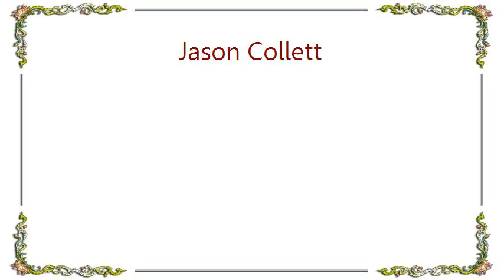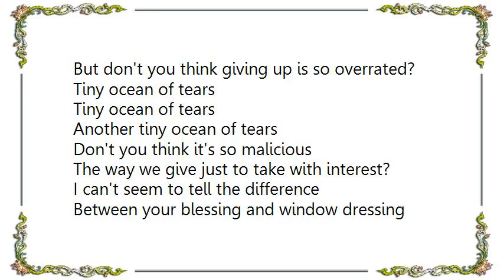Jason Collett - Tiny Ocean of Tears Lyrics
[Lyrics Jason Collett - Tiny Ocean of Tears]
I've been stunned by the clarity
Of your peripheral vision
Now I know it wasn't fair of me
To always offer my opinion

I guess I should learn that sooner
But I always was the slower learner
Waiting for the next shoe to drop
Waiting for the next bottle up

Tiny ocean of tears
Another tiny ocean of tears

I see you're writing your epitaph
It's a brand new glorious past
And when you asked me for a kiss
You made me feel like I was your Judas

I know it's complicated
But don't you think giving up is so overrated?

Don't you think it's so malicious
The way we give just to take with interest?
I can't seem to tell the difference
Between your blessing and window dressing

Chasing down another dollar
Stepping on another flower

I learn art from dead men
Sung from rooftop tenements, man

A tiny ocean of tears